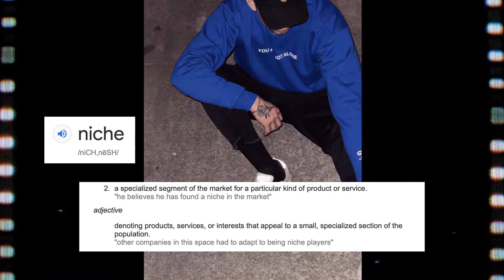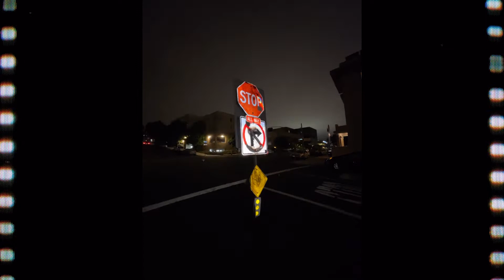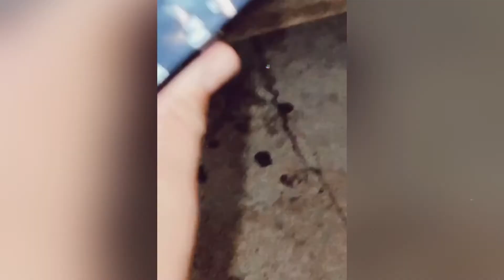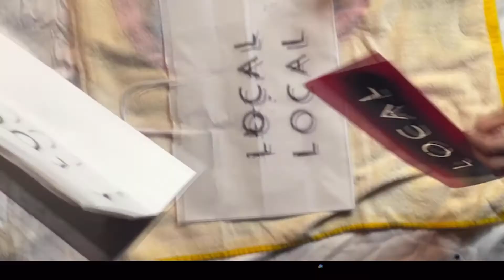MERCH DROP PHOTOSHOOT